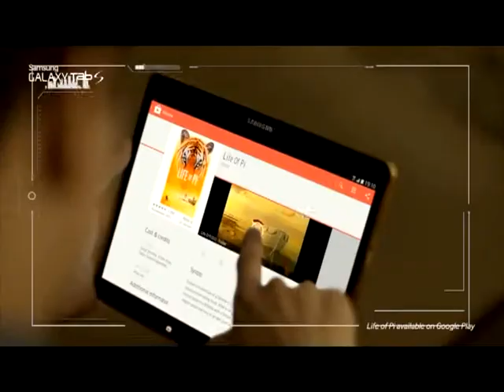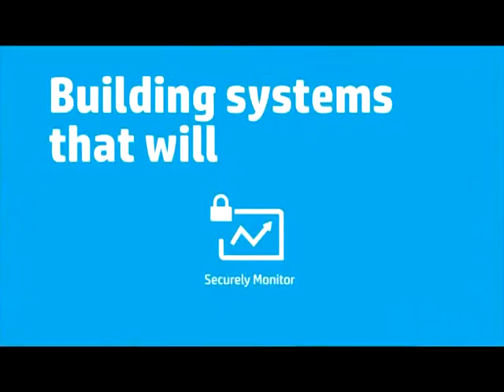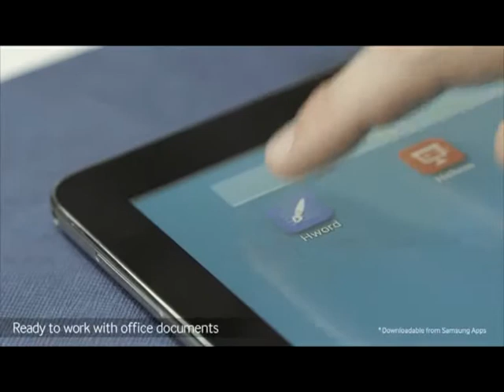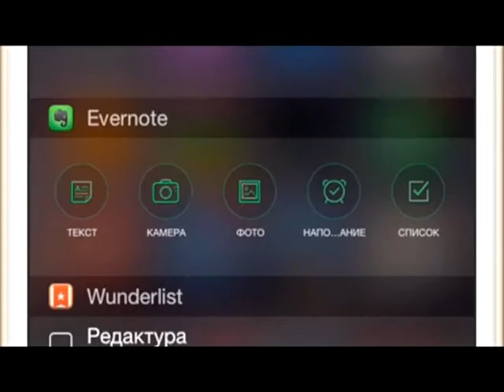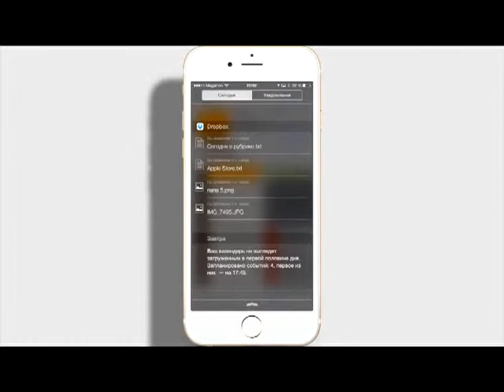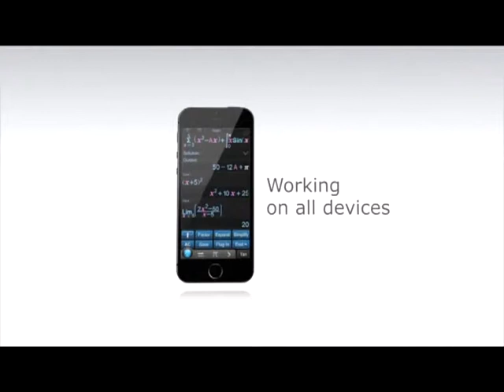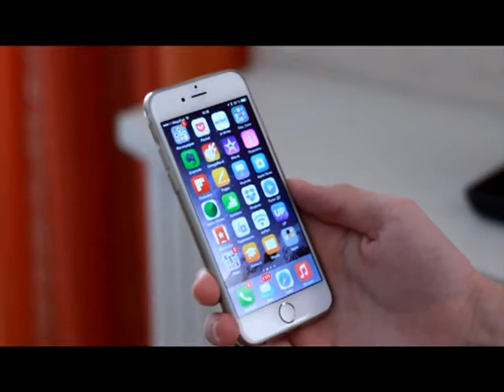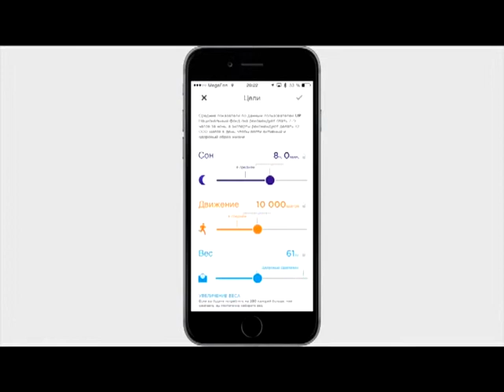Hi tech News 10.10.14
HP будет разделена на 2 компании, прибыль Samsung упала на 60%, а также обзор мобильной игры «Valiant Hearts: The Great War» и программы «Calculator Infinity». Подробный рассказ о виджетах в системе iOS 8, а также обзор фитнесс браслета Jawbone UP24.